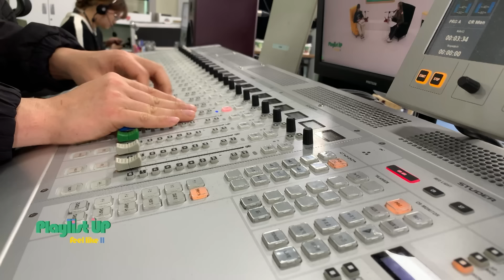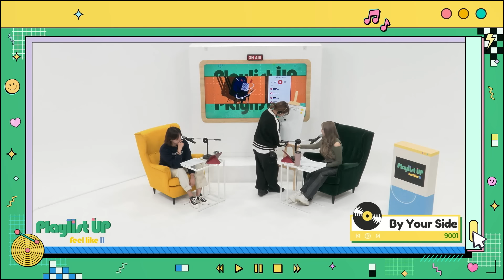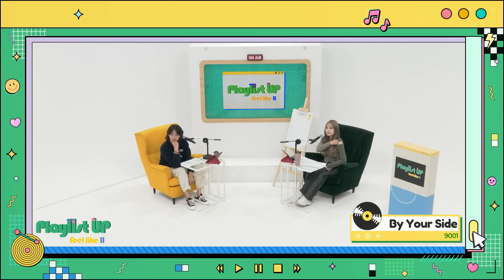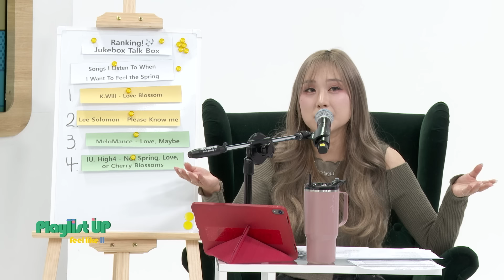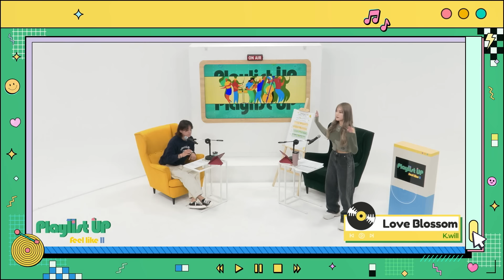[Play11st UP] Choose day 2.0 with Lee solomon : HYUKOH vs 9001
[Choose day]
누구에게나 최애는 있다❣️
케이트&솔로몬의 최애 대방출 Choose day

[나의 최애 밴드💛💚]
- 케이트 : 9001
- 솔로몬 : 혁오

[주크박스, 토크박스🎁🎶]
- 봄을 느끼고 싶을 때 듣는 노래

[Choose day]
Everyone has their own favorite❤️ Let's finds out Kate & Solomon's bias!
[My Favorite Band💛💚]
- Kate : 9001
- Solomon :  HYUKOH

[Jukebox, Talk box🎁🎶]
- Songs I Listen To When I Want To Feel the Spring